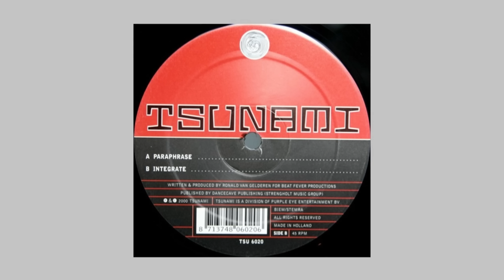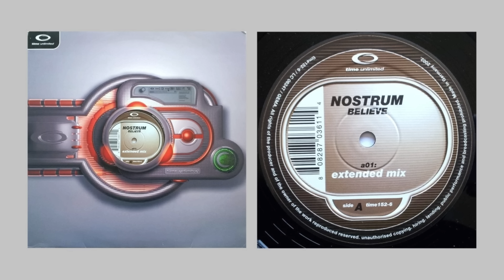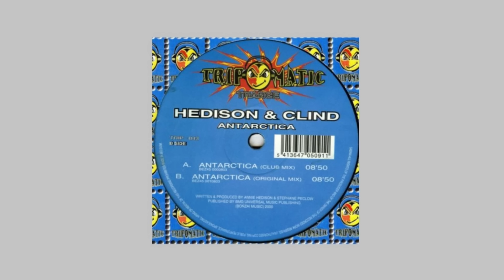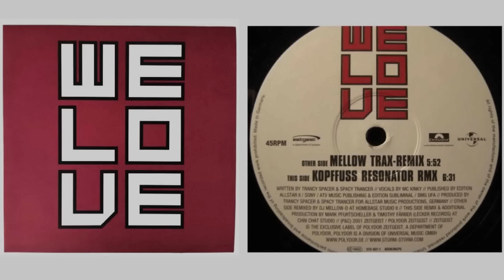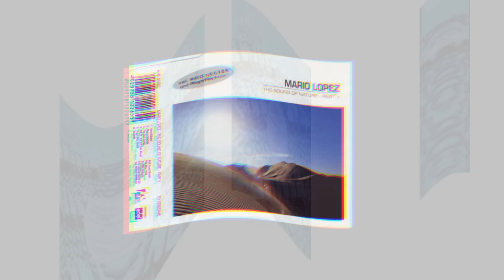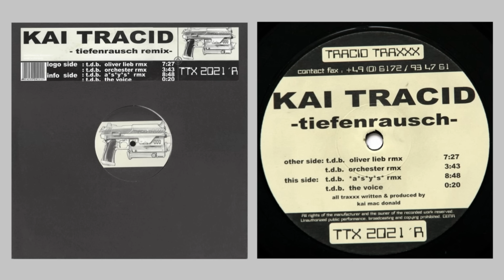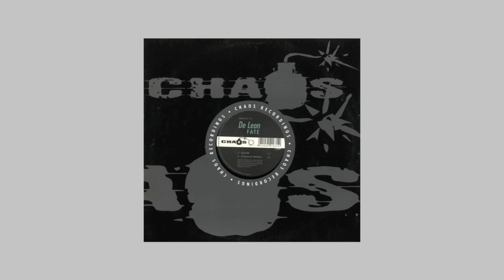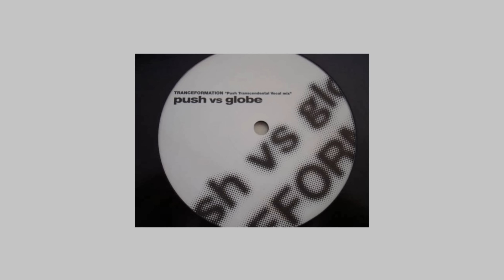Trance 1999-2003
Trance, Progressive Trance, Hard Trance...
140-142 bpm
(0:00:00) 01. Kid Vicious - Paraphrase (2000)
(0:05:02) 02. Mindwalkers - Pachacamac (1999)
(0:08:45) 03. Nostrum - Believe (Extended Mix) (2002)
(0:11:57) 04. Strings Of Harmony - Sadness (Original Club Mix) (1999)
(0:16:59) 05. DJ Bismark vs. Philippe Rochard - The Theme Of Sphere (Bismark Love Mix) (2002)
(0:20:09) 06. Darren Tate - Elevation ('99 Mix) (2003)
(0:24:44) 07. Hedison & Clind - Antarctica (Club Mix) (2000)
(0:28:51) 08. Steve Baltes & Dyloot - Spirit Of Love (2002)
(0:32:17) 09. Freebase - The Point (2001)
(0:36:55) 10. Storm - We Love (Mellow Trax-Remix) (2001)
(0:39:39) 11. Nostrum - Blow Back 2000 (Sunbeam Extended Mix) (2000)
(0:42:24) 12. Mario Lopez - The Sound Of Nature Part 2 (R.E.D. S.E.C.T.O.R. Remix) (2000)
(0:47:15) 13. Tom Slik - Kozmik Emotion (Dyloot Remix) (2002)
(0:52:32) 14. Blank & Jones - The Nightfly (Transa Remix) (2000)
(0:55:55) 15. Kai Tracid - The Deep Blue (A*S*Y*S* Rmx) (2000)
(1:01:46) 16. De Leon - Fate (Original Mix) (2000)
(1:06:58) 17. DJ Tom Stevens Vs Koma Squad - Outface 2000 (Olmec Heads Remix) (1999)
(1:12:35) 18. Jürgen Dee vs. Axel S. - House (Dee 'N' S. Club Mix) (2000)
(1:15:53) 19. Push Vs Globe - Tranceformation (Push Transcendental Vocal Mix) (2003)